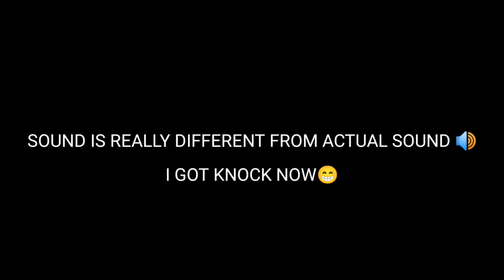Best Gaming Headphone Under 500 | Under 1000 | Cosmic Byte Gaming Headphone Review | GS410 Cosmic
For Any Other Question Just Comment

                          (Or)

Best Gaming Headphone Under 500 With Audio And RGB
Best Gaming Headphone Under 500 Bluetooth
 Best Gaming Headphone Under 500 India
Best Cosmic Byte Gaming Headphone Under 500
Cosmic Byte Gaming Headset
Best Gaming Headset Under 500
Cosmic Byte Headphone 🎧
Best Gaming Headphone Under 500 Abhay Gaming
Jonathan Headphone
Jonathan gaming
Best Under Budget Gaming Headphone
Best Gaming Headphone Under 500 For BGMI
Best Sony Gaming Headphone Under 500
Best Boat Gaming Headphone Under 500
HeadxTer